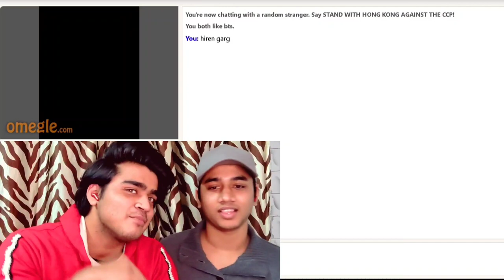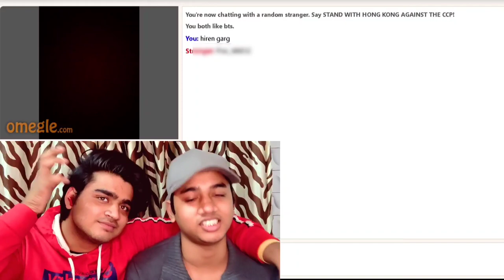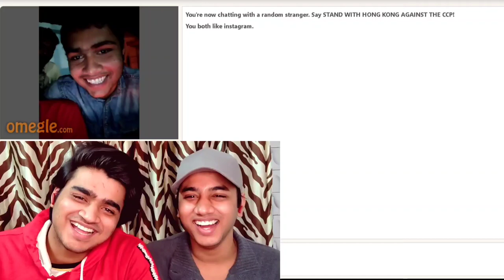Indian Twins Restricted On Omegle | Twin's All Rounder's Tv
Twins On Omegle♥️😂

Twins All Rounders Tv

 Secound Channel👇♥️

Instagram's